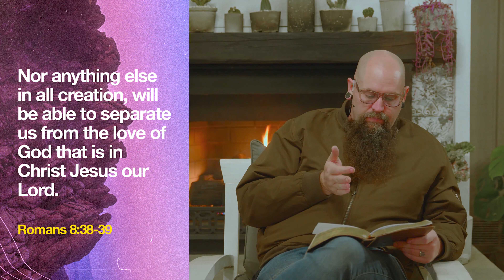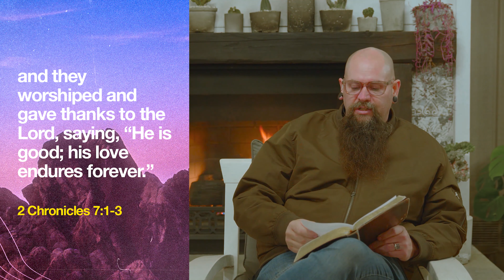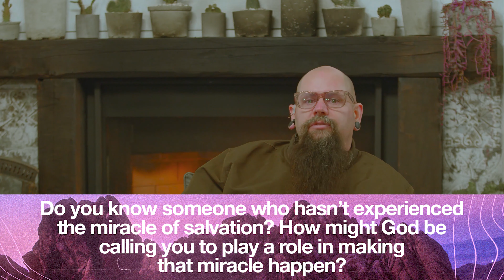Make Miracles Happen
Accepted Jesus?

00:00 - Welcome
00:04 - The New Covenant Connection
00:18 - 2 Corinthians 6:16 (NIV)
01:33 - The Temple Was Visible
01:38 - Matthew 5:14-16 (NKJV)
02:54 - House Of Prayer
02:59 - Luke 19:46 (NKJV)
03:43 - Temple Principal will Stay
04:42 - The Temple was Holy
04:58 - Psalm 11:4 (NKJV)
05:20 - Point Of Origin
08:26 - Matthew 3:17
11:22 - Needs to Be Reflected
12:22 - Circumstances Will Not Pollute Holiness
13:21 - Romans 8:38-39
16:30 - Place Of Miracles
16:48 - 2 Chronicles 7:1-3
17:42 - Keep Believing For Miracles
20:05 - It's Not Just For You
20:30 - Journal